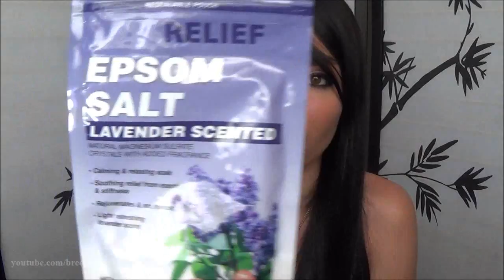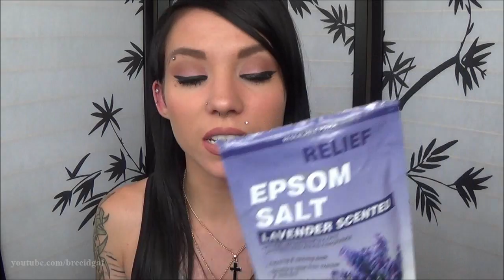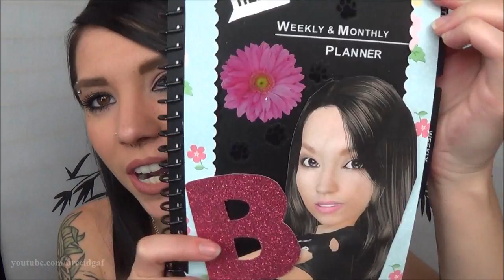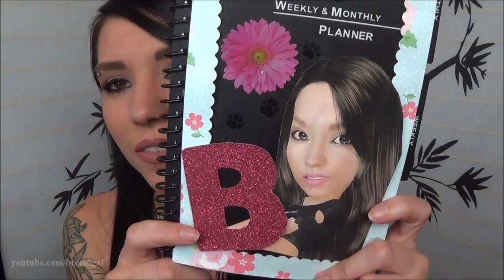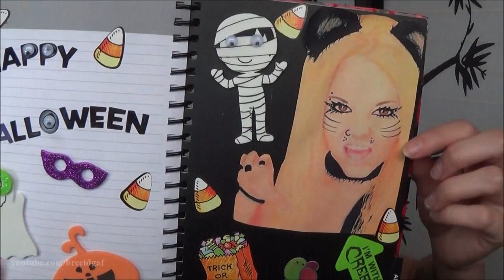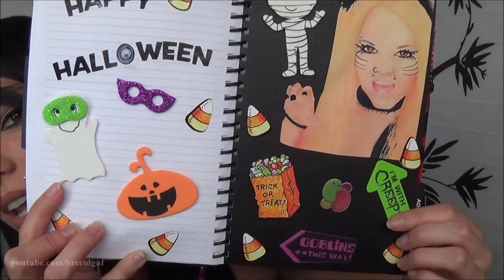June '15 Favorites! | Lotion, Bras, & Bologna?!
WATCH IN HD 720p!! Want More BreeAnn Barbie? **OPEN ME** WATCH BEFORE YOU ASK QUESTIONS, PLEASE!

FTC-None of the products, businesses, or companies mentioned or used in this video are sponsoring me or paying me to use them in any way, shape, or form. These are always my own personal & honest opinions.

❤FAQ's

18

13

-Amazon
-Bodycandy.com
-BlueBanana.com
-Ebay

-BreeAnn xo